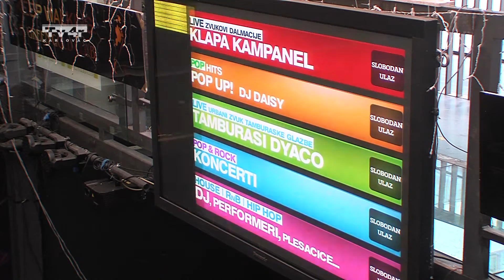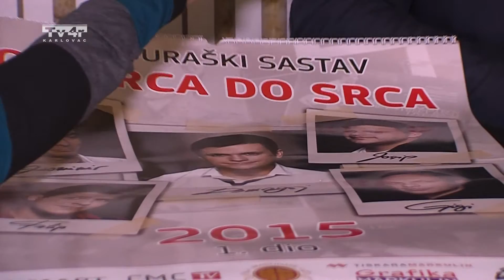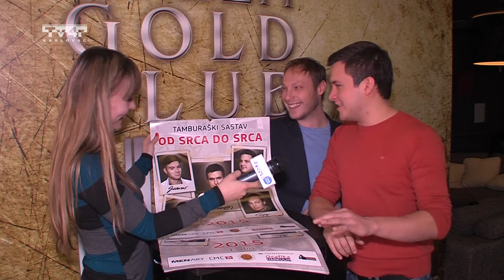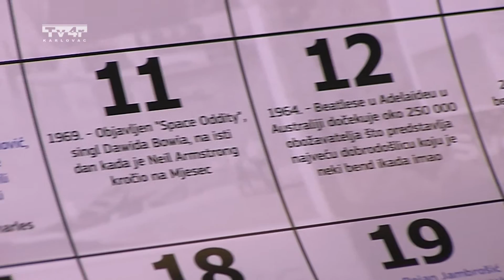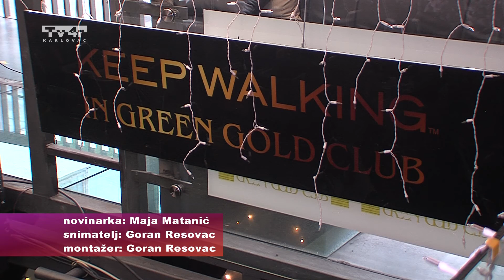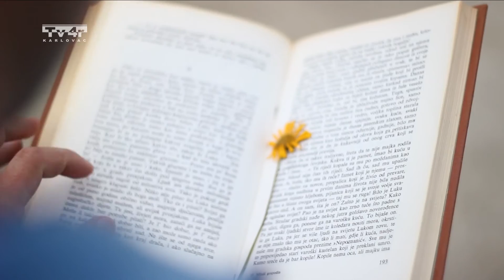Trend Magazin - Green Gold Club - Od srca do srca